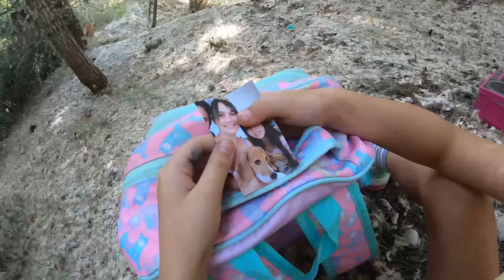Encontramos una muñeca maldita en un cofre misterioso en la calle y esto es lo que pasó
Encontramos una caja misteriosa en el medio de la carretera y dentro tenía una muñeca embrujada.